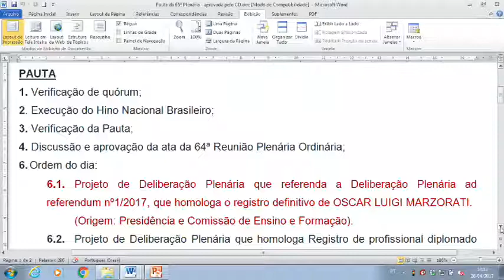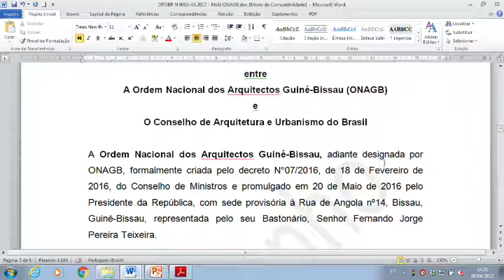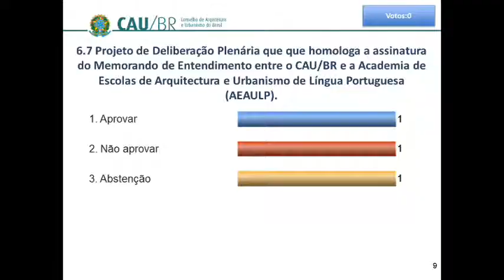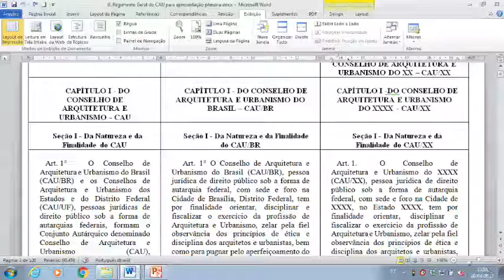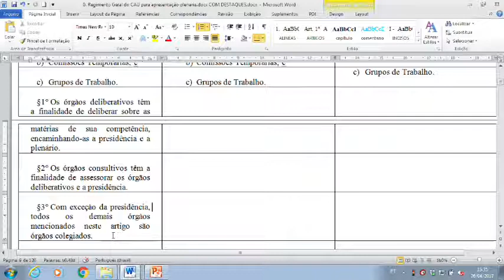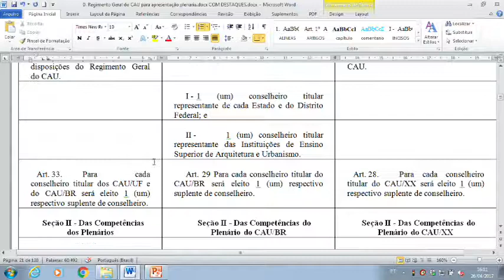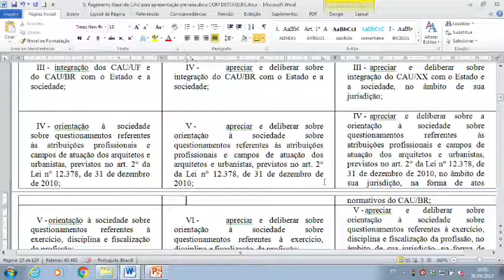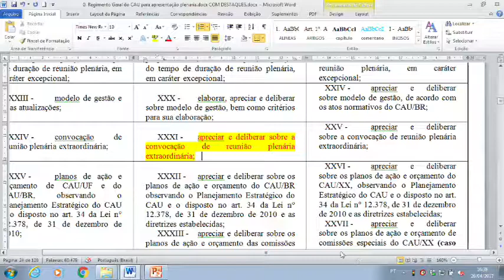65ª Reunião Plenária Ordinária CAU/BR - PGM - Parte 1